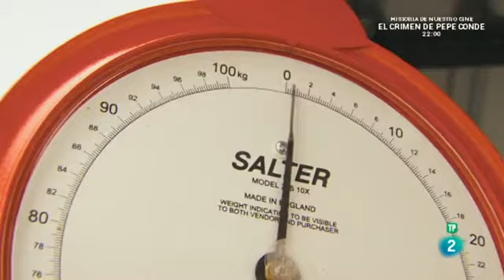Nilo Rio Supremo 01